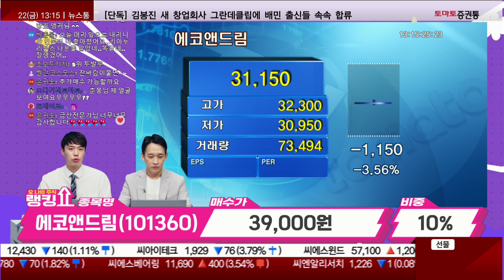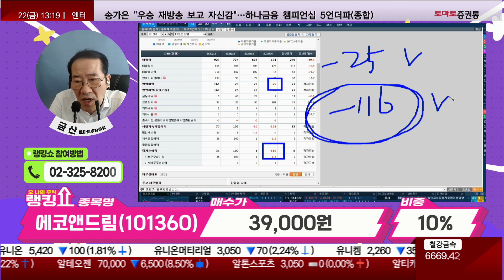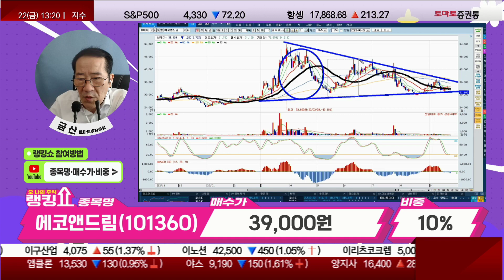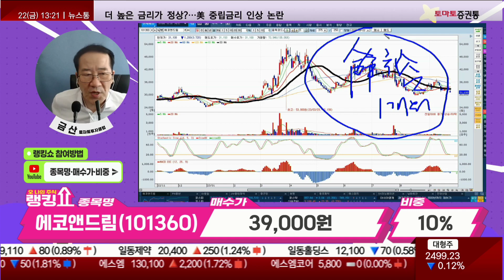기술적 반등 잘 하고 나오자 / 에코앤드림(101360) [랭킹쇼, 오 나의 주식]